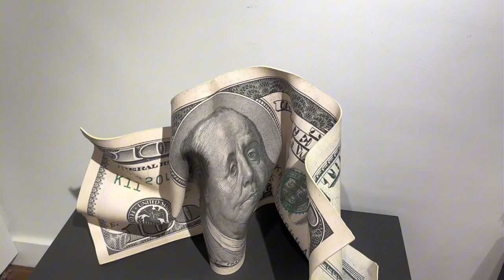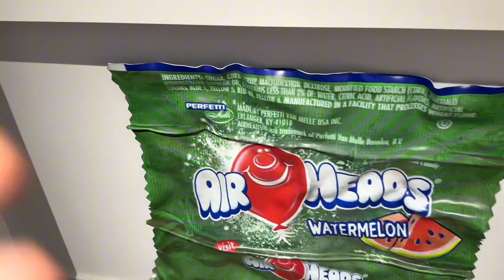GRWM, Picture Taking & More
This video includes:

2 GRWM, taking pictures in a street wear fit at the Hard Rock Casino in Hollywood FL. The second GRWM, I am wearing a girly outfit to take pictures in a hotel lobby. Seeing art in art shops & exploring ROUND1 located in Pembroke Pines FL.